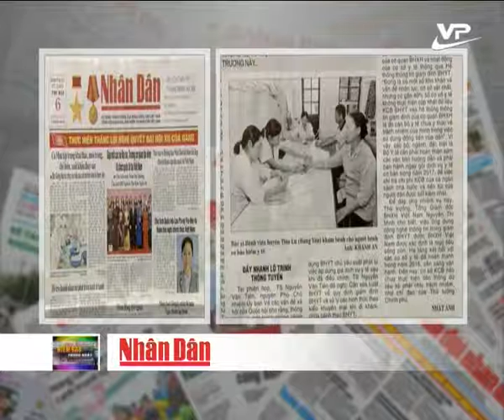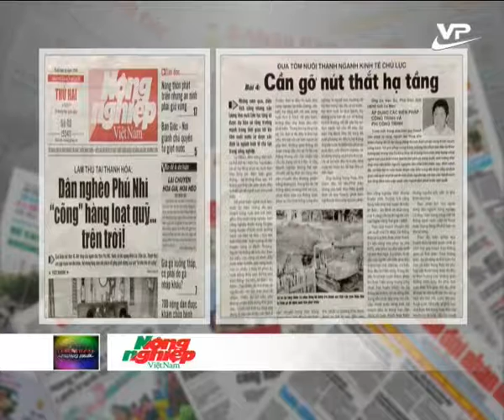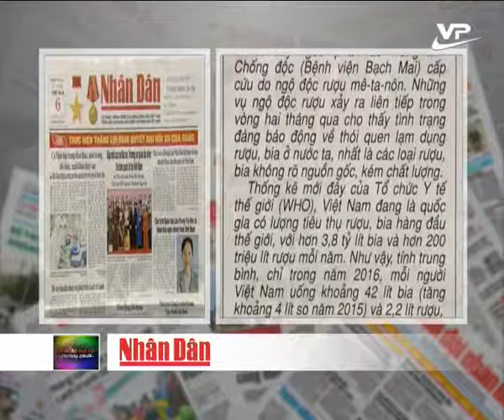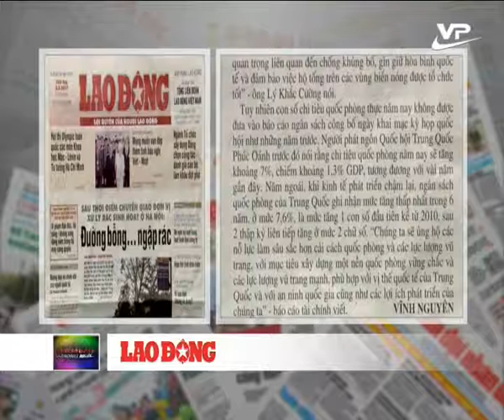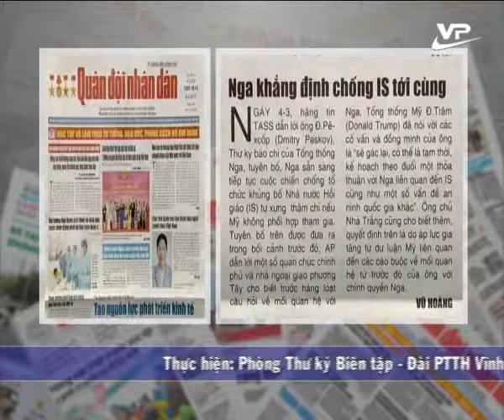Điểm báo ngày 06/03/2017